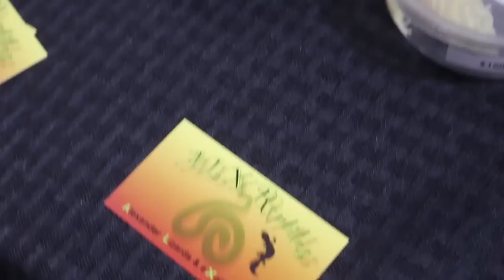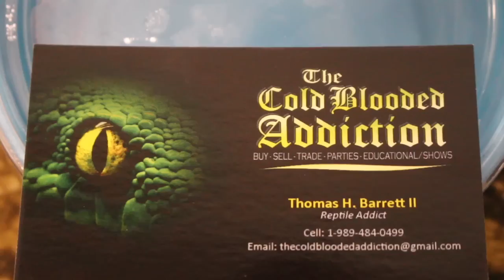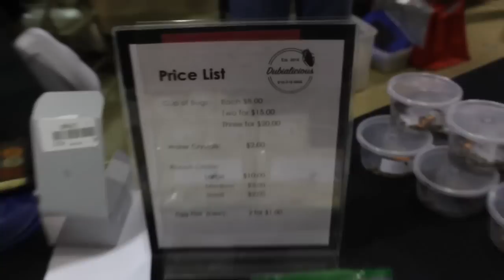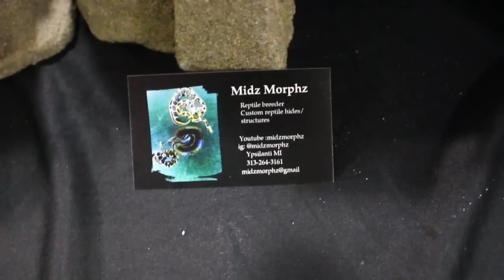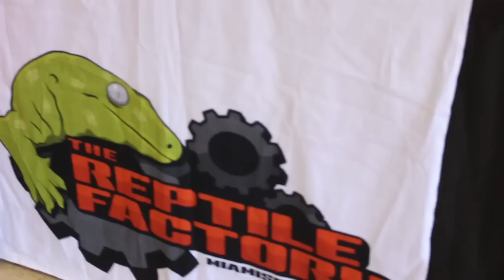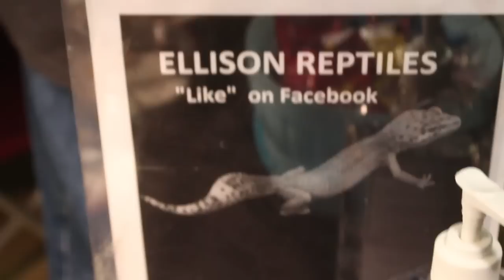Taylor Michigan Reptile Show - April 2019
Welcome Back!!  Kick up you feet, relax and enjoy the show!  Another great show!
Send me videos of you and your reptiles and maybe you'll get your video edited into one of my upcoming videos!

 Reptile Jones